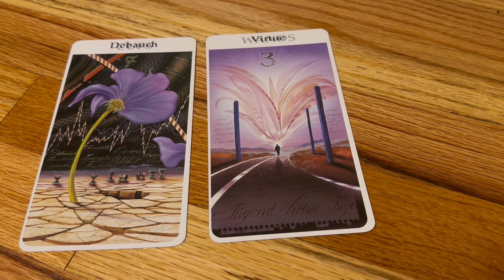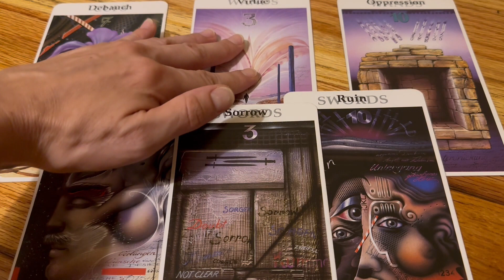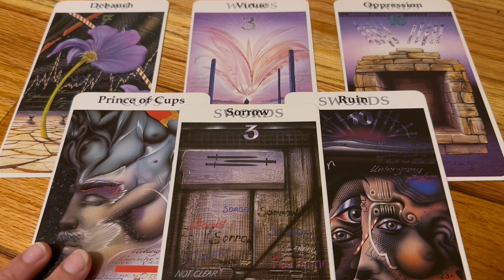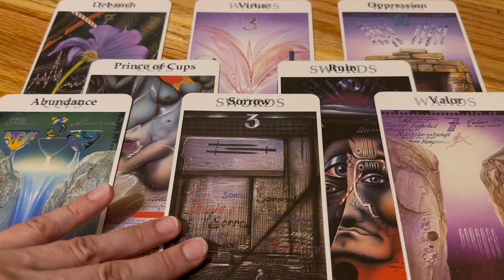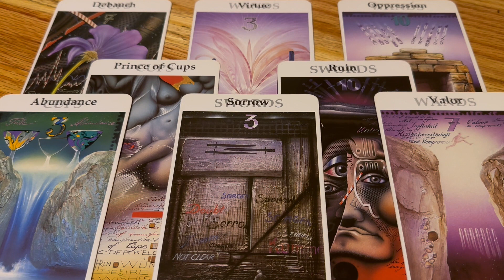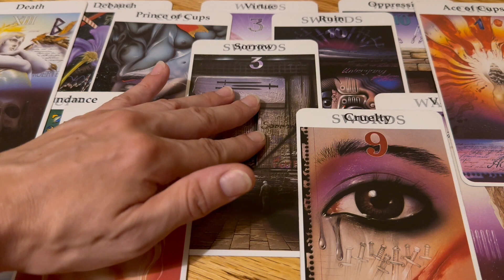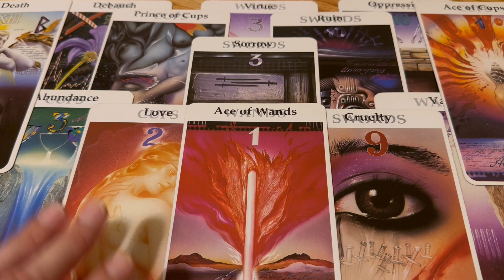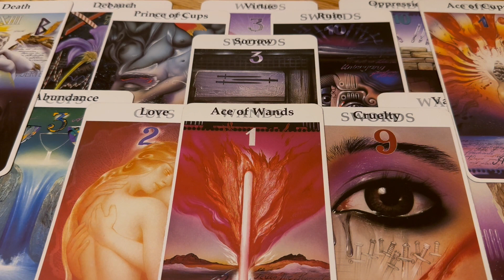You've been going through dark times, but you are rounding the corner into a life of love & family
7/18/23 +++ You've been going through dark times, but you are rounding the corner into a life of love & family +++